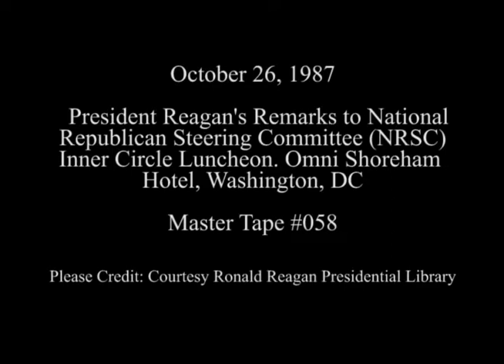President Reagan's Remarks to National Republican Steering Committee on October 26, 1987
Full Title: President Reagan's Remarks to National Republican Steering Committee (NRSC) Inner Circle Lunch. Omni Shoreham Hotel in Washington, DC on October 26, 1987

Transcript: N/A

Production Date: 10/26/1987

Access Restriction(s):Unrestricted
Use Restriction(s):Unrestricted